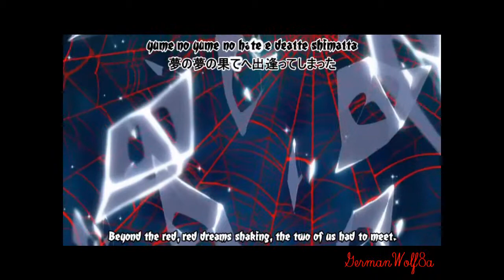What Zero Will Do For Yuki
( I DONT OWN ANYTHING ) this video is mainly about Zero the song is By:Basshunter The Song Is: I Can Walk On Water I Can Fly (Orginal Mix) The Opening Song Is:Trance By: Phantom Of The Opera